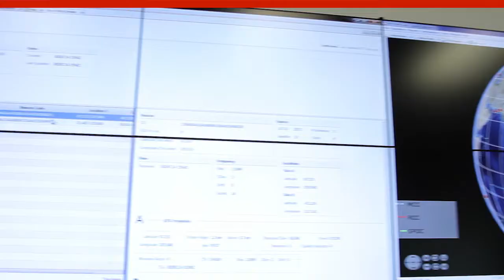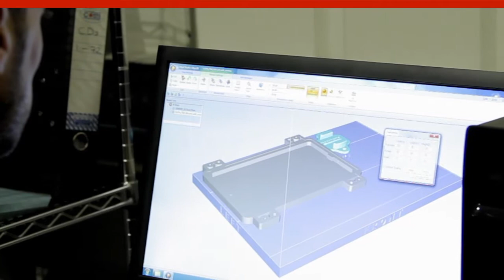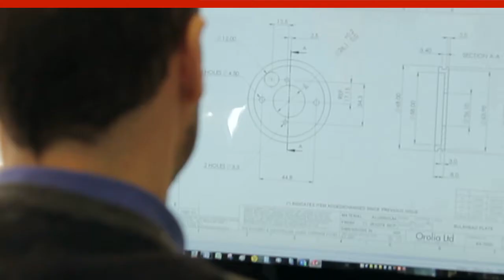McMurdo Overview 2015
The World’s Most Trusted Name in Emergency Readiness & Response.

McMurdo is a global leader in emergency readiness and response including market-leading search and rescue and maritime domain awareness solutions.

At the core of these solutions are resilient positioning, navigation and tracking products, technologies and systems that have helped to save over 37,000 lives since 1982. Watch this video to learn more about McMurdo.